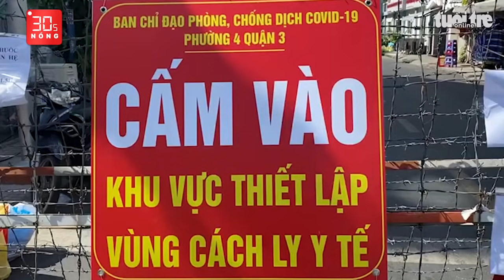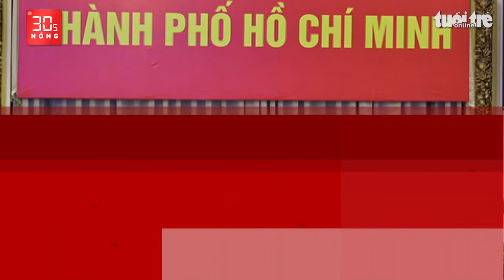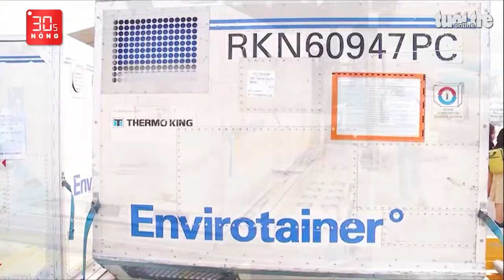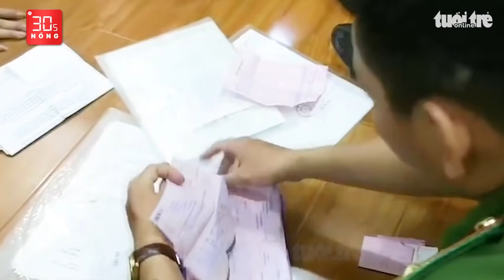Bản tin 30s Nóng: 500 người ồ ạt rời bệnh viện; Chủ nha khoa tát khách xin lỗi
Bản tin 30s Nóng 2-7: Thêm 1 triệu liều vắc xin cho TP.HCM; 500 người ồ ạt rời bệnh viện ở Bình Thuận khi chưa gỡ phong tỏa; Chủ nha khoa tát khách đến tận nhà xin lỗi và trả lại tiền; Nắng nóng gần 50 độ C ở Canada, cả thị trấn bốc cháy, hơn 480 người chết.